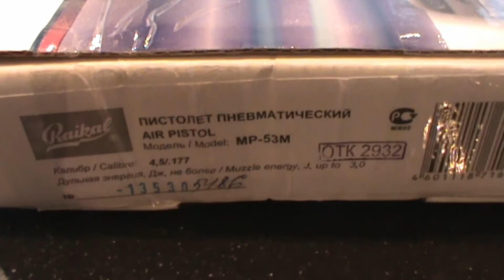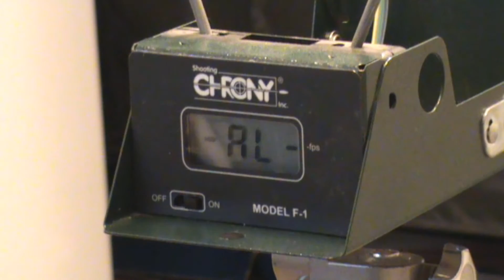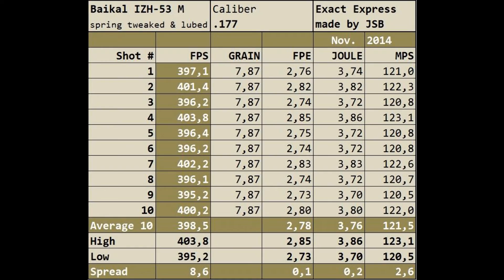Baikal IZH MP-53M 4,5mm .177 cal break barrel Air Pistol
Beveled both spring ends and polished the ends too, and greased the spring with a little moly lube
Russian federal state unitary plant "Izhevsky Mekhanichesky Zavod" IZH
Russian most popular air pistol for training and plinking. Easy and dependable in use.
Classic spring-piston barrel-cocked gopnik design.
Safety devices provide for safe handling - stroke with barrel is avoided in case of casual hand slip while cocking, shots are prevented if the barrel is not fully locked.
Ergonomic plastic grip makes the gun equally comfortable in use for right- or left-hand shooters.
Adjustable trigger travel.
Sight micrometrically adjustable for windage and elevation.